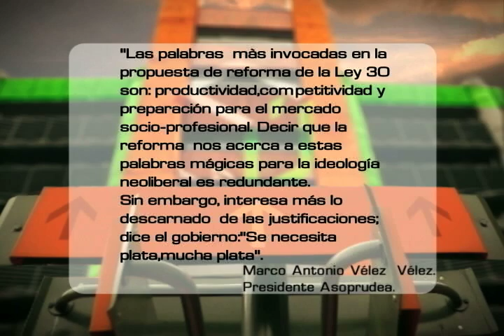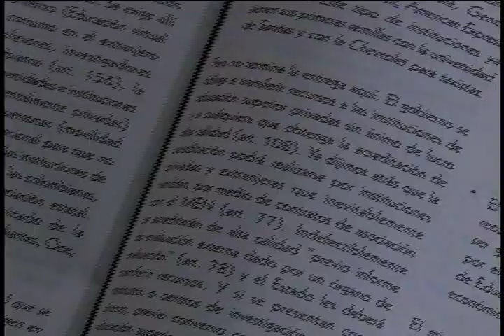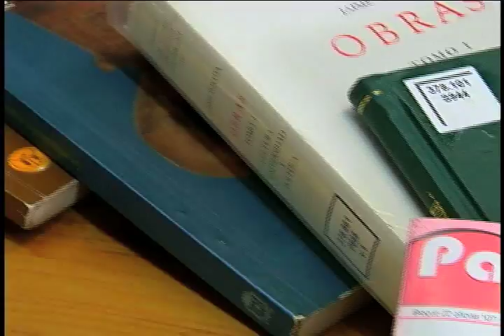U de A - Recomendado: folleto La Palabra dedicado al análisis de la Ley 30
Sección: Recomendado
Tema: Folleto La Palabra dedicado al análisis de la Ley 30